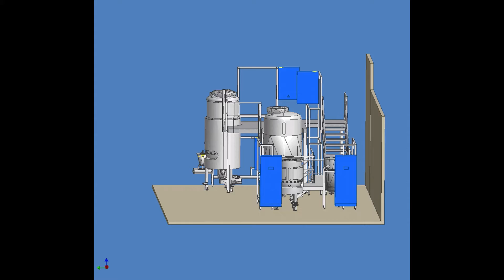INSTALLATION FERMENTATION ASEPTIQUE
PIERRE GUERIN, CONCEPTEUR ET FABRIQUANT INSTALLATIONS POUR LES INDUSTRIES BIO-PHARMACEUTIQUES